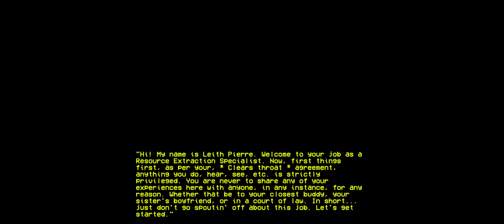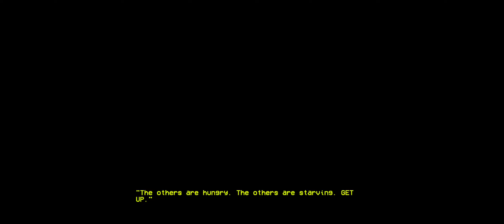Project Playtime Mobile Test Version Game - New Update 0.3.0 + Download Link Game - Android Gameplay